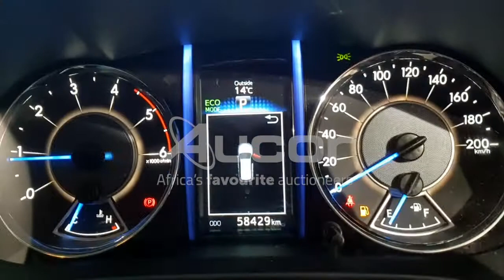2018 TOYOTA FORTUNER 2.8 GD-6 R/B A/T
Bid on your dream car! Register for our upcoming Multi Bank Vehicle Webcast auction. This auction is taking place on Thursday, 17 June at 10:30 on live.aucor.com.
Pre-webcast online bidding is available from 16 June at 14:00. or download our Aucorlive App | onelink.to/aucorlive
Viewing days are scheduled for Tuesday, 15 June and Wednesday, 16 June from 08:00 until 17:00 at 1 Kruger Avenue, Estoire, Bloemfontein.
or call Tshepo on 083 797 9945.